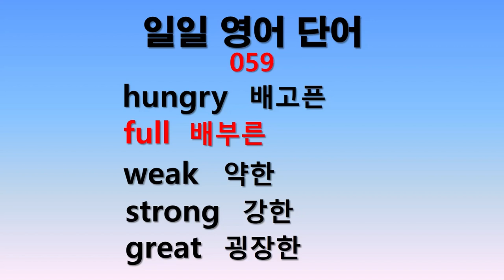일일 영어단어 059